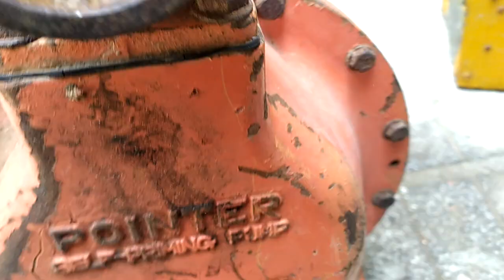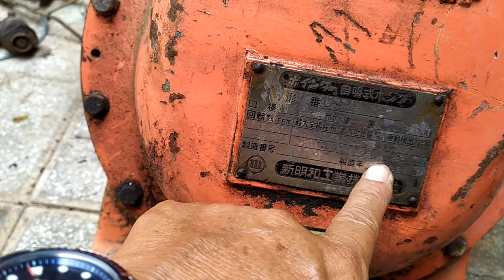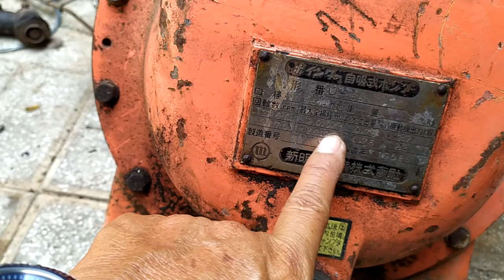Bơm nước nhật bãi 45 mét khối giờ giá và số điện thoại trong phần mô tả video.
Bán bơm nước 45 khối / giờ.
Hàng bãi nội địa nhật.
Giá bán : 0 vnd
Bơm nước nhỏ hàng bãi nội địa nhật.
Giá : 1 triệu.( bao ship toàn quốc).
Điện thoại : đã bán hết hàng sẽ cập nhật hàng mới trong thời gian tới .
Vui lòng gọi điện thoại trước 9 giờ đêm.